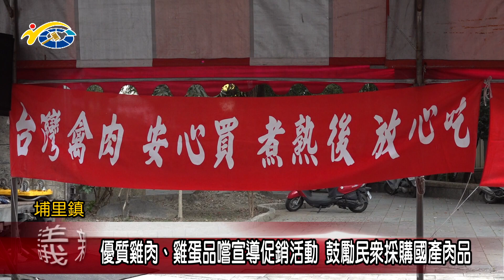20231026 南投縣議會 民議新聞 優質雞肉、雞蛋品嚐宣導促銷活動 鼓勵民眾採購國產肉品(縣議員 黃世芳、林芳伃)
南投縣養雞協會，為了推廣國產雞肉日前舉辦國產優質雞肉．雞蛋品嚐宣導暨促銷展售活動，目的是希望增加消費者對於國產雞蛋及雞肉的信心，購買國產肉品。副議長潘一全表示，南投縣養雞協會的成員，從養殖到屠宰，每一關都有縣府層層來把關，能讓消費者吃安心又健康，希望民眾多支持國產肉品。